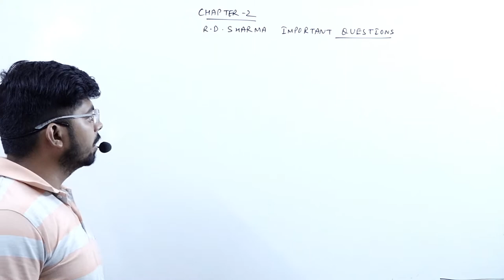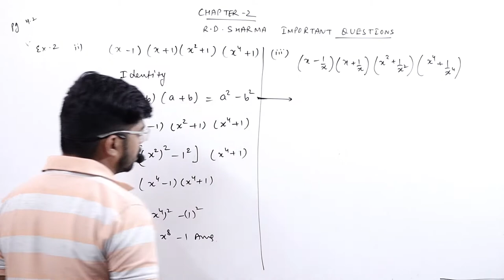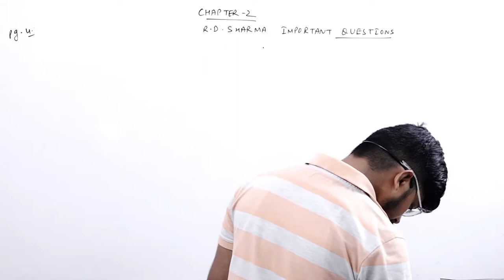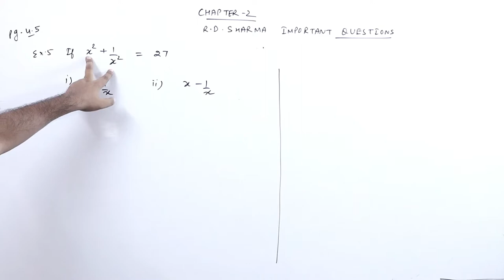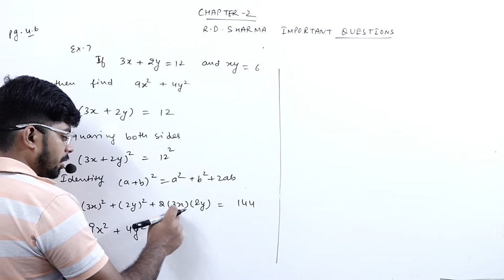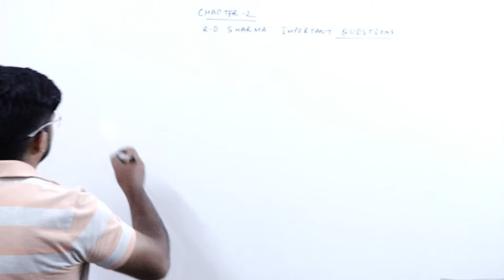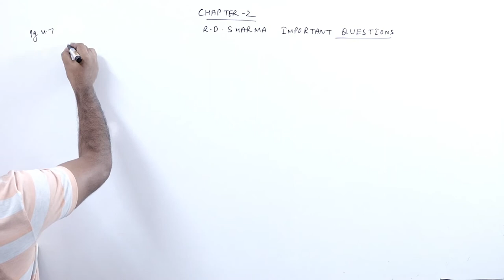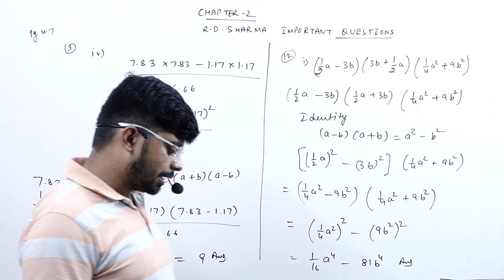POLYNOMIALS (R D SHARMA QUESTIONS ) || PART 1